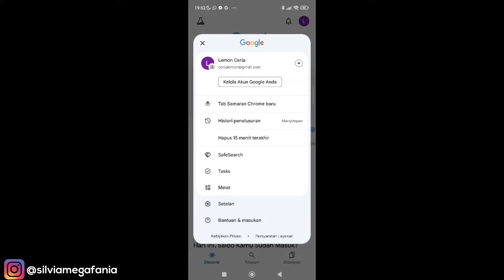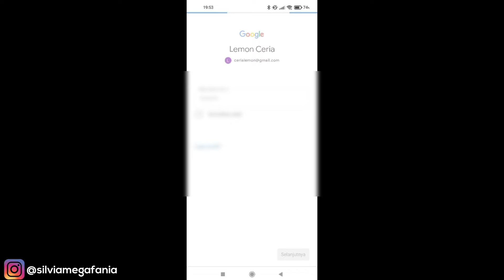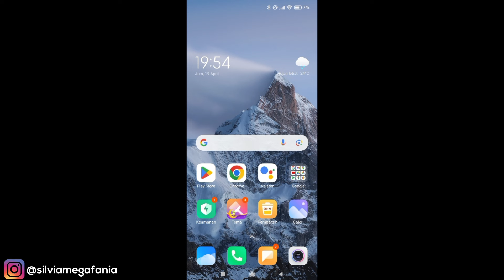Cara Memindahkan Akun Google Lama Ke HP Baru 2024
Cara Memindahkan Akun Google Lama Ke HP Baru 2024 - jika kamu memiliki hp baru / hp lain dan ingin memindahkan akun googlenya ke hp yang baru / ke hp yang lain kamu bisa menggunakan cara ini, semua data akun aman, tanpa hapus akun, dan data game kamu pastinya tetap aman ya